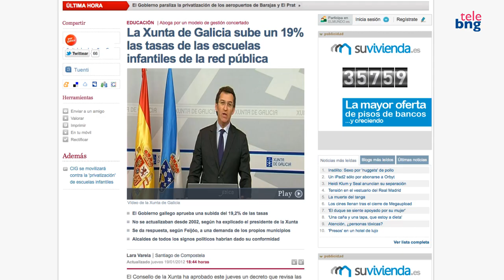O BNG oponse á suba de taxas e á pritavización das escolas infantís da Xunta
Carme Adán e Manuel Parga denuncian que o afán privatizador do goberno do PP "prexudica á maioría da sociedade, e especialmente ás mulleres".